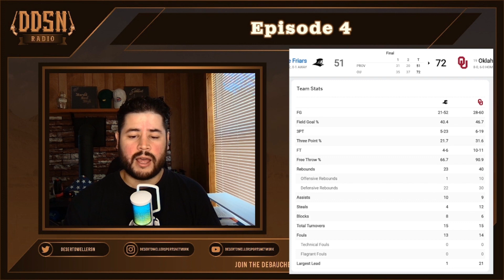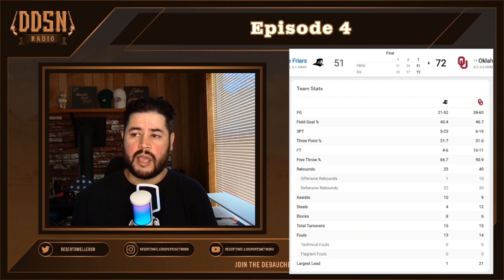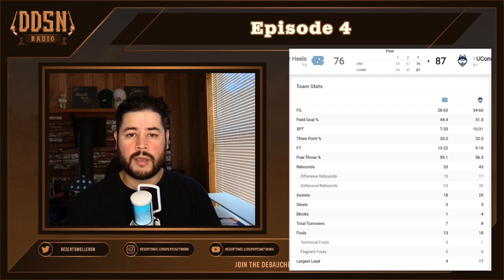DDSN Radio Ep. 4: College Basketball Super Tuesday Recap & Breakdown of Tonight's Betting Slate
We discuss the huge matchups from Super Tuesday including the Illinois Fighting Illini win over FAU, the Oklahoma Sooners are as good as we have been advertising and the North Carolina vs. UCONN heavyweight fight. We also break down the small slate tonight between, Texas vs. Marquette, Pitt vs. WVU, South Carolina vs. Clemson and SMU vs. Arizona State.